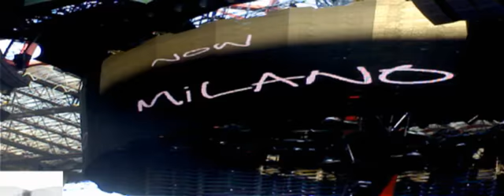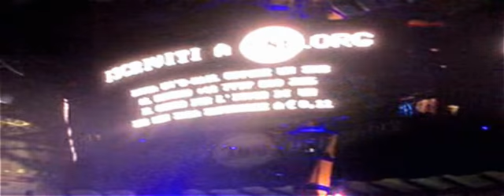u2@live milan 2009 (tribute)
mix del concerto degli U2 di milano 07/07/2009 scusate per le riprese un pò mosse ma spero di regalare un'emozione che ho vissuto...